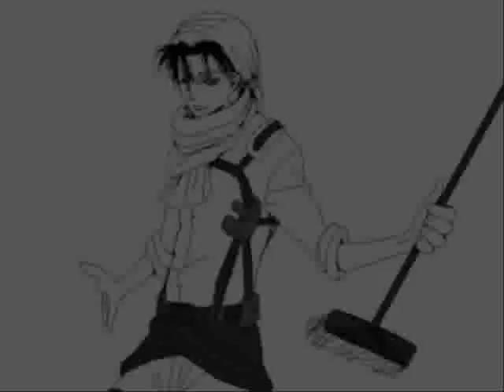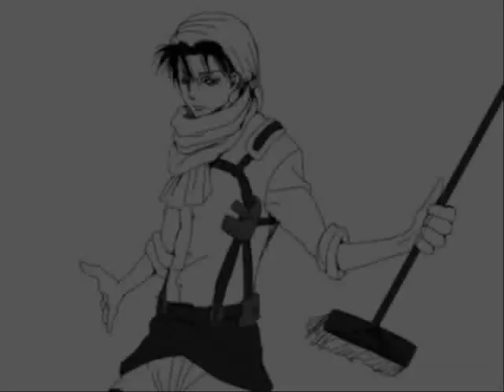Levi ackerman AMV ºMr Saxo beatº - Dedicated for Iori Yagami😉😊💝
Anime used: Attack on titan
Character used: Levi ackerman
Song: Mr saxo beat
Artist: Alexandra Stan

ENJOY!!! :3